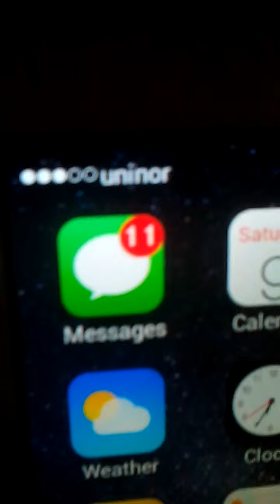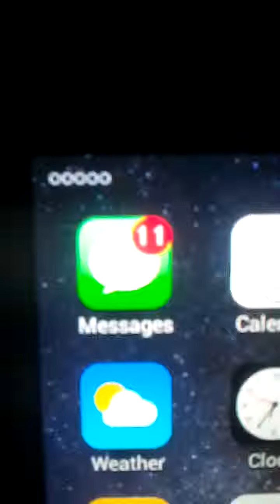dhgate seller jaap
iPhone 6 plus clone, defect of product, network not stable
to seller Jaap.